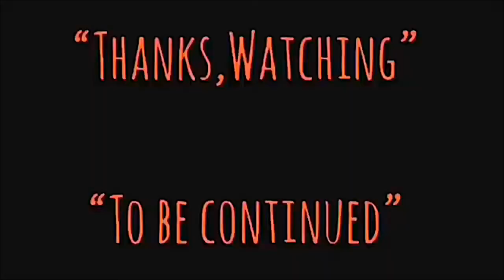| แนะนำหนังน่าสะสม | หยดขึ้นมากัด | SPOOKY SPOOKY-1988 | 鬼猛腳 | HONGKONG MOVIE TH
-แสบ
-sabsamuel
-sabsamuelkhamphiman

RADIO-VERSION.(Podcast)

หยดขึ้นมากัด | SPOOKY SPOOKY-鬼猛腳-1988 | แนะนำหนังน่าสะสม | TALK ABOUT MOVIE

*ขอบคุณคลิปหรือวีดีโอประกอบรายการจาก-คุณพี่จุ๊บ,Jub Classic Movie และ คุณพี่ แซมโม่ เบต้าแมน รวยพันล้าน มา ณ.ที่นี้ ด้วยครับ*

หยดขึ้นมากัด-ชื่อตอนเข้าฉายโรงภาพยนตร์ในไทย
โผล่มากัด จับมางาบ,มันอยู่ในน้ำ-ชื่อตอนออกเป็นม้วนวีดีโอ(VHS)
鬼猛腳
2531/1988 •
ความยาว•1 ช.ม 37นาที
95% ผู้คนชอบภาพยนตร์เรื่องนี้
หยดขึ้นมากัด หรือ Spooky Spooky คือหนังสยองขวัญสัญชาติฮ่องกง ที่กำกับโดย หงจินเป่า เป็นเรื่องราวชวนขนหัวลุกปนตลกและแอ๊กชั่น ของ สถานีตำรวจตรวจชายหาด เมื่อเจ้าหน้าพบศพจมน้ำตายแบบปริศนาติดต่อกันหลายศพ เจ้าหน้าที่ได้สืบหาต้นตอของเหตุการณ์ที่เกิดขึ้น แต่ความจริงมันสยองขวัญยิ่งกว่า
鬼猛腳
Spooky,Spooky (1988)
Alias : 鬼抓人
Country: Hong Kong
Language: Cantonese
Genres: Ghost  Comedy
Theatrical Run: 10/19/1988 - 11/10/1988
Box Office: HK $11,485,775.00
 Director
  Sammo Hung Kam-Bo
 Script
  Sze-To Cheuk-Hon
 Action Director
  Yuen Wah
 Producer
  Sammo Hung Kam-Bo
 Cast
  Alfred Cheung Kin-Ting ... Wong Siu-Ming
  Anthony Chan Yau ... Inspector
  Wu Ma ... Old Master
  Joyce Godenzi ... Sgt Pak
  Tina Lau Tin-Lan ... Teacher
  Chung Fat ... Coroner Queency
  Mars ... Mars
  Yuen Wah ... Sgt Wah
  Corey Yuen Kwai ... Hen Egg
  Richard Ng Yiu-Hon ... East Bay Inspector
  Billy Lau Nam-Kwong ... Four Eyes
  Pauline Wong Yuk-Wan ... Ghost
  Teddy Yip Wing-Cho ... Village Head
  Chong Choi-Yue ... Student
  Kwan Shiu-Leung
  Sabrina Ho Pui-Yi ... Student
  Phillip Ko Fei ... Lover [Opening scene]
  James Tin Chuen ... Villager [Opening scene]
  Hui Ying-Ying ... Villager
  Yu Miu-Lin ... Villager
  Chang Ching-Po ... Villager
 Production Company
  Bojon Films Co., Ltd.
 Production Manager
  Alice Chan Wai-Chung
  William Tam Tak-Cheung
  Jessica Chan Pooi-Wa
 Sound Recordist
  Yeung Wai-Keung
  Chow Shao-Lung
 Art Director
  Raymond Lee King-Man
 Lighting
  Peter Chan Hong-Kwong
 Planning
  Woo Po-Chiu
  Corey Yuen Kwai
 Makeup
  Poon Man-Wa
 Story
  Sammo Hung Kam-Bo
  Sze-To Cheuk-Hon
 Props
  Hoh Gam-Gaai
  Hui Kin-Keung
 Cinematographer
  Jimmy Leung Chi-Ming
 Editor
  Keung Chuen-Tak
  Peter Cheung Yiu-Chung
 Costume Designer
  Ginger Fung Oi-Man
 Presenter
  Leonard Ho Koon-Cheung
 Executive Producer
  Woo Po-Chiu
 Assistant Director
  Roland Chan Ngok-Chung
  Ng Min-Kan
 Hair Stylist
  Yeung Shing-Yee
 Composer
  Don Peake
 Assistant Action Director
  Chin Ka-Lok
  Hsiao Ho
 Filming Location
  Hong Kong